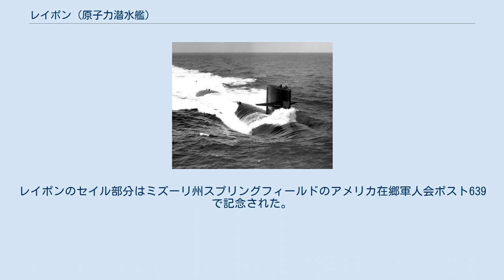レイポン (原子力潜水艦)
レイポン (USS Lapon, SSN-661) は、アメリカ海軍の原子力潜水艦。
艦名はカサゴに因む。
 レイポンの建造は1963年10月24日にバージニア州ニューポート・ニューズのニューポート・ニューズ造船所に発注される。
1965年7月26日に起工し、1966年12月16日にチャールズ・D・グリフィン夫人によって命名、進水し、1967年12月14日に艦長チェスター・M・マック中佐の指揮下就役した。
 就役後レイポンは大西洋艦隊潜水艦部隊に所属し、バージニア州ノーフォークを母港として活動した。
1968年の大半は訓練および東海岸での巡航で過ごし、1969年に入ると第6艦隊の下地中海に展開するための準備を行う。
 1970年には大西洋艦隊においてマージョリー・ステレット戦艦基金賞を受賞した。
 レイポンは1991年10月1日に不活性化され、1992年6月25日に退役し、1992年8月8日に除籍された。
その後ワシントン州ブレマートンで原子力艦再利用プログラムの下2003年3月1日に解体が始まり、2004年8月31日に作業は完了した。
レイポンのセイル部分はミズーリ州スプリングフィールドのアメリカ在郷軍人会ポスト639で記念された。